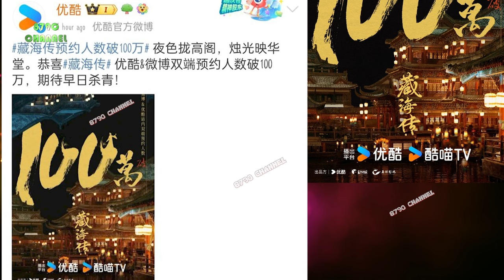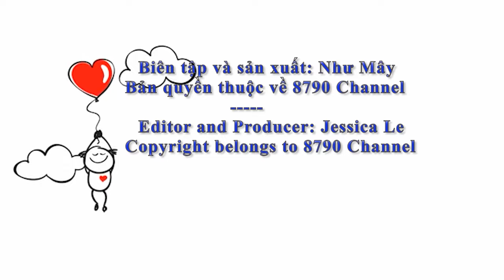Going to work until 1am but Xiao Zhan is still full of energy. Zanghai has bookings exceeding 1M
⏭Going to work until 1am but Xiao Zhan is still full of energy. Zanghai has bookings exceeding 1 million.